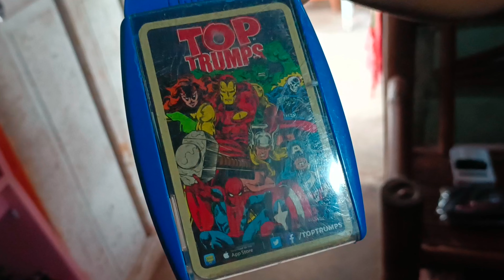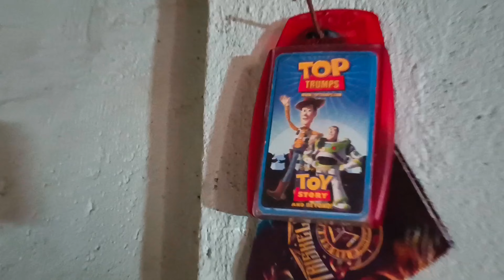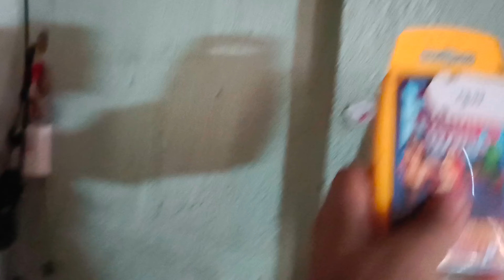TOYS HOUSE | Bilihan ng mga vintage na laruan